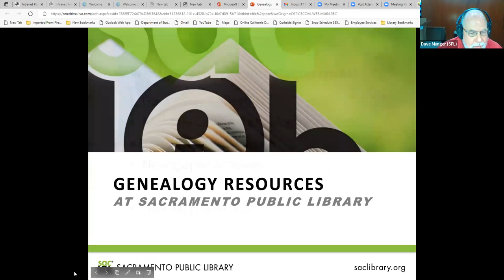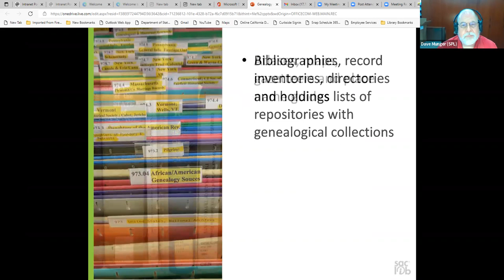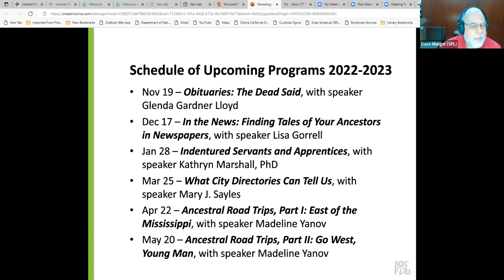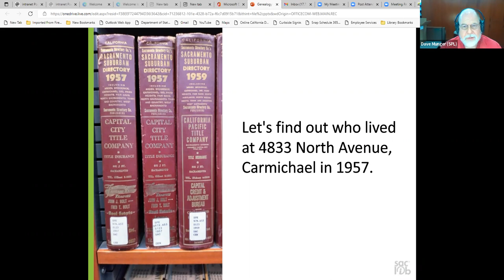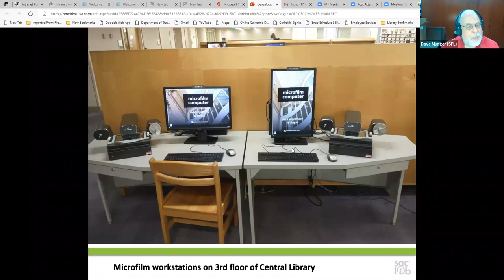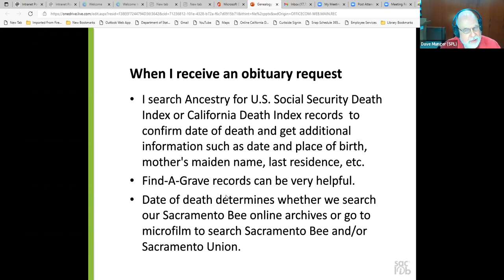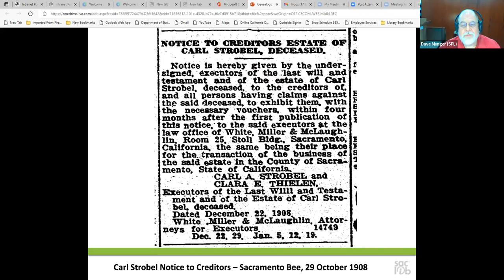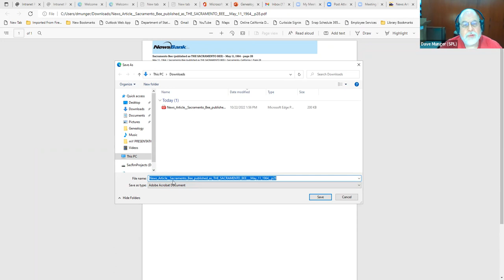Genealogy - Genealogy Resources at Sacramento Public Library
Recorded on October 22, 2022 via Zoom
Presented by SPL Librarian David Munger

About the presentation:
This presentation covers our Genealogy Collection, our monthly online genealogy programs, the Sacramento Room, our newspaper archives, our genealogy databases, and how we do obituary searches.

About the speaker:
David Munger is the librarian in charge of the Genealogy Collection at Sacramento Public Library and has been with the library system since 2003. He received his Master of Library and Information Science from San Jose State University and has a BS in Computer Science from UC Davis. If you submit an obituary request to SPL, he’ll probably be the one to handle it.